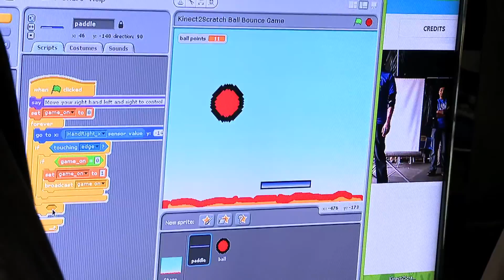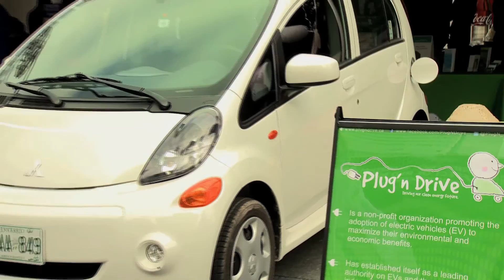Science Rendezvous at Ryerson 2013: Experiments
Just a few of the demonstrations and hands-on experiments from our 2013 Science Rendezvous event:  Dr Mad Science, chemical reactions, computer science, electric cars and bottle rockets!